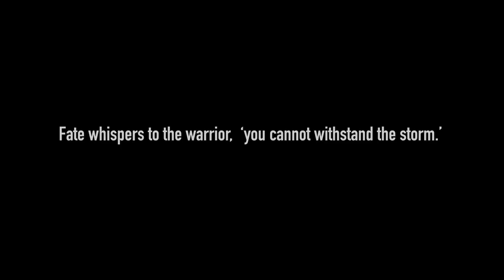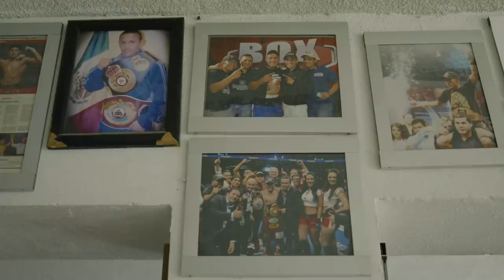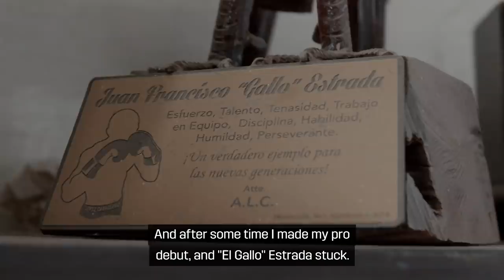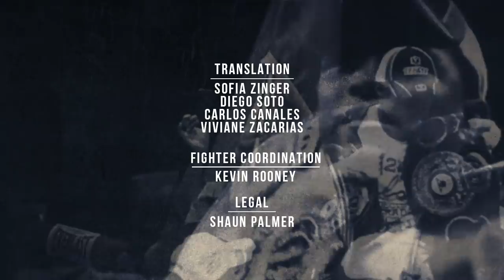Estrada vs. Chocolatito 2: 𝗥𝗘𝗣𝗘𝗔𝗧 𝗼𝗿 𝗥𝗘𝗩𝗘𝗡𝗚𝗘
The rematch goes down on March 13, LIVE on DAZN.